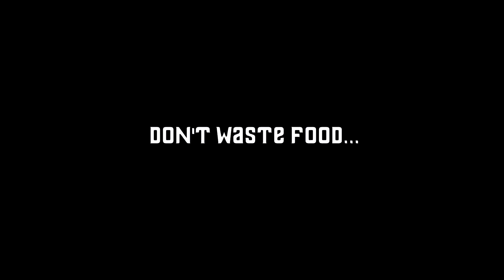Khmer dads vs Khmer sons in America. • “Don’t waste food”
Khmer dads vs Khmer sons in America. • “Don’t waste food” (PART ONE)
Special thank you to @quietmoney420 for the video idea 🙏